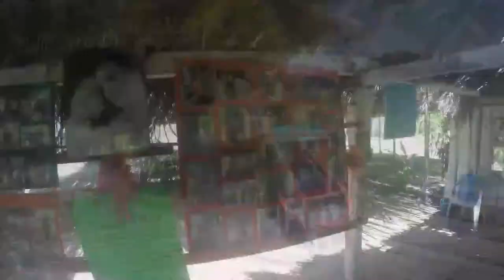27-05-2017 Coyuca Lagoon Tour - By Rudy Fregoso - TourByVan Acapulco